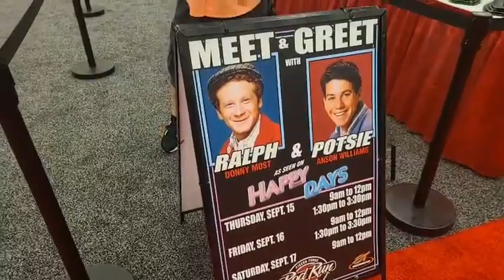2022 Pigeon Forge Rod Run Fall Facebook Live Wednesday Load In Day Repost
In this video from the 2022 Pigeon Forge Rod Run Fall held in Pigeon Forge TN , I get some last minuet details on this event...Ticket Cost, Registration, Weather, even where You can buy official souvenirs. The Pigeon Forge Rod Run has been going on for several years, there is always a ton of cool that shows up to this event...They give away $10,000 on Saturday to those that are registered, trophies to the Top 25 and several other categories. This video was shot live for the ScottieDTV Facebook page and has been reposted here for those that missed it..It's going to be a great weekend I hope You can make it out to the 2022 Pigeon Forge Rod Run!!

Coolest Cars On The Web!!! Coolest Trucks On The Web!!!

Part of how ScottieDTV can cover all this cool is with donations from the fans...If You are able to help with a little gas money...Maybe a few bucks for a hotel. Please donate at PayPal.Me/ScottieDTV Thanks in advance and please keep liking and sharing the videos...That helps to!!